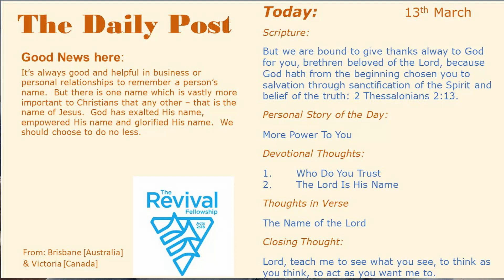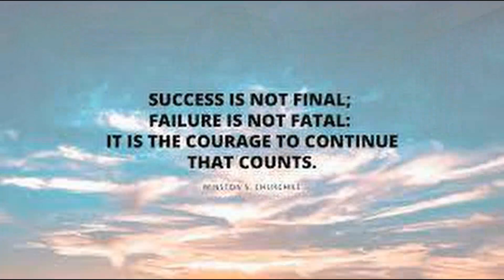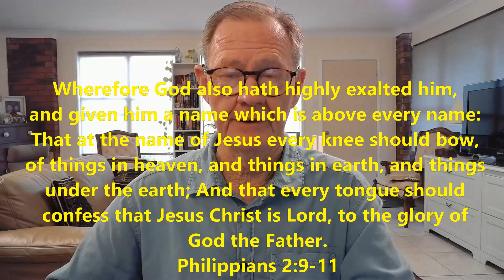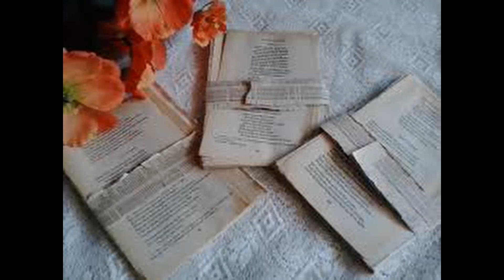Thoughts 130323 0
It’s always good and helpful in business or personal relationships to remember a person’s name.  But there is one name which is vastly more important to Christians that any other – that is the name of Jesus.  God has exalted His name, empowered His name and glorified His name.  We should choose to do no less.